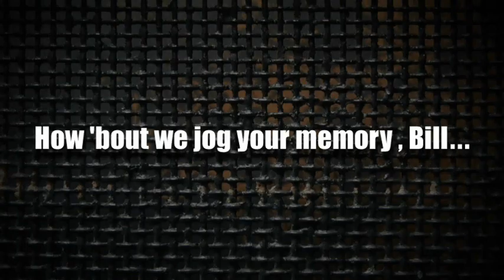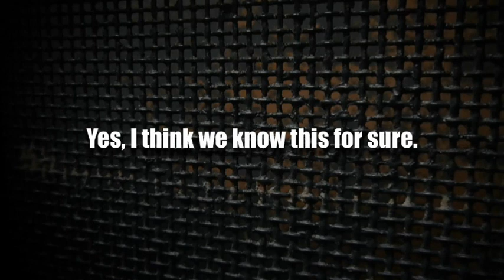Democrat Political Racism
Bill O'Reilly wants to make sure Wall Street Journal's James Taranto isn't making a baseless charge that Democrats use race for political advantage...